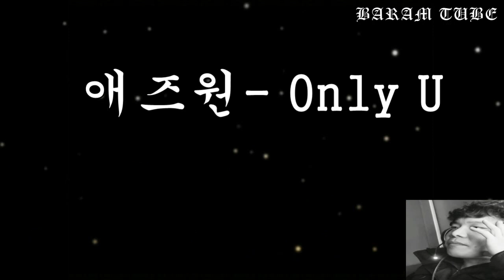애즈원 Only U